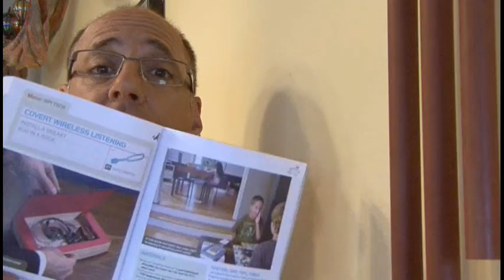Weekend Project: Wireless Covert Listening Device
Install a sneaky bug in an old vcr tape case.